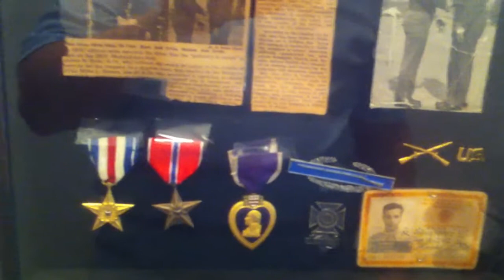Harold Levitt: Silver Star, Bronze Star--Battle of the Bulge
Levitt and his special forces went behind enemy lines in Belgium during the Battle of the Bulge to successfully liquidate German assault detachments that were cutting down American soldiers.